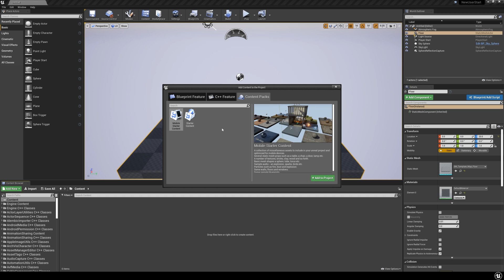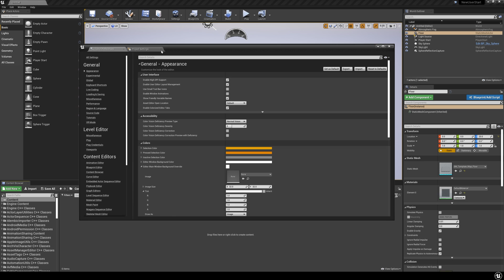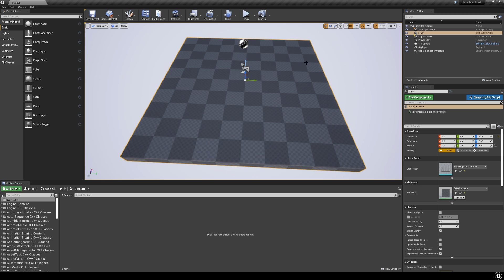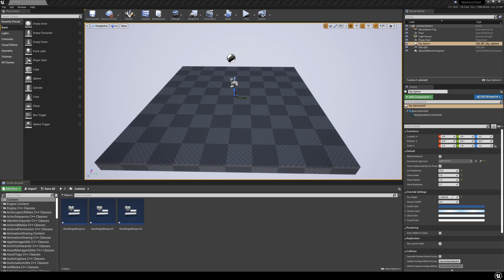5 tips for new users | Unreal Engine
It can take time adjusting to a new content creation tool, so we’ve put together five useful tips to help you get started with Unreal Engine.

In this episode of Unreal Tips & Tricks, we'll look at locating content, the location of the asset editor, viewport navigation, performance optimization, and handy keyboard shortcuts.

[00:16] The Content Browser
[00:55] Finding the asset editor
[01:36] Viewport navigation
[02:21] Performance optimization
[02:53] Keyboard shortcuts